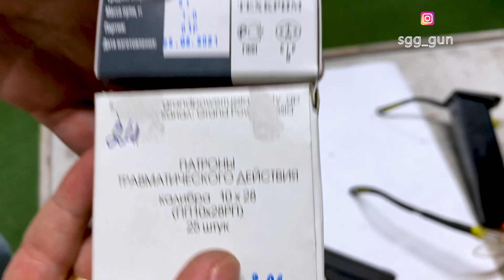TQ2 Пистолет Фортуна Grand Power 10х28 ОООП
Grand Power TQ2 калибра 10х28 - это первый пистолет в линейке пистолетов Grand Power с ударниковым УСМ в полноразмерном форм-факторе! Рукоятка пистолета типа Мк.12 унифицирована с моделью T12-FM2 и имеет возможность замены задней накладки что позволяет подобрать индивидуальное решение по эргономике рукояти под любую руку.